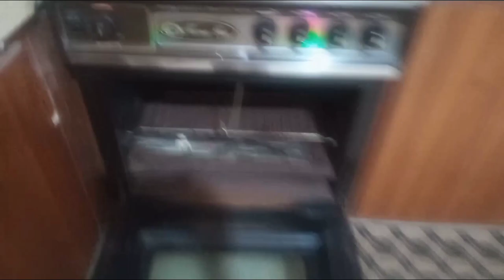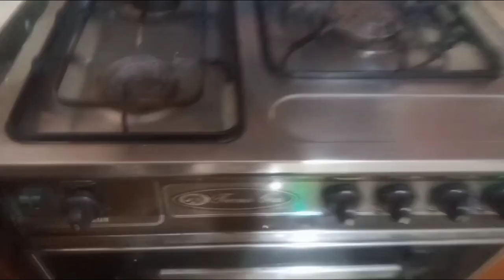Mater polao and fish🐟 fry lunch time | Zakia khan Vlogs